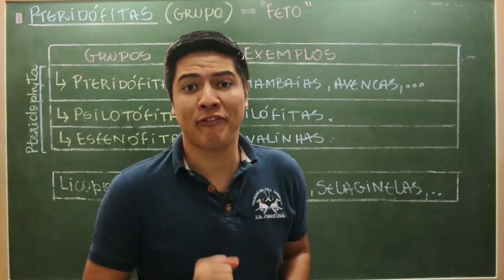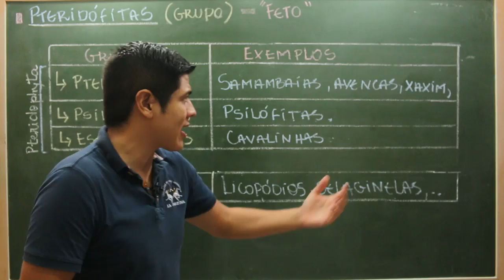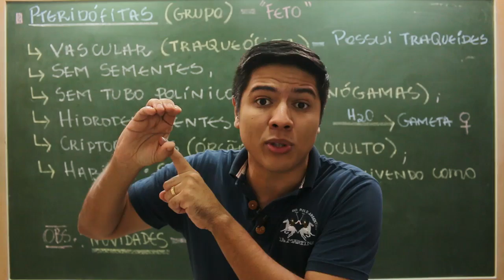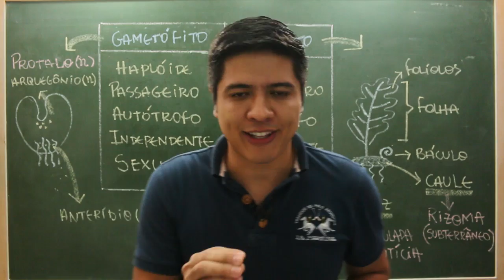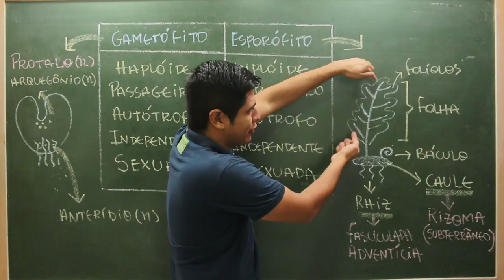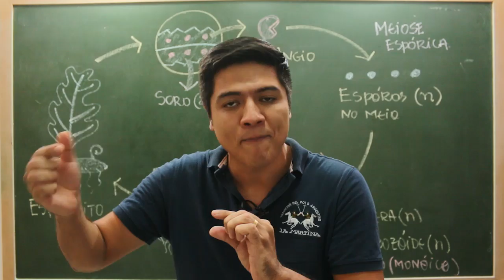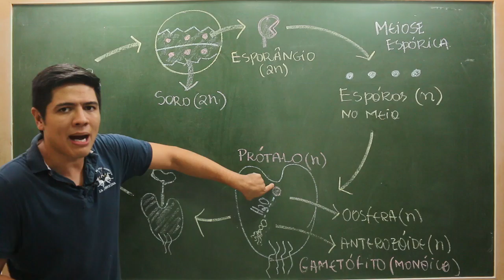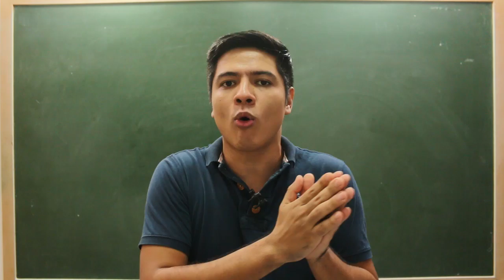PTERIDÓFITAS - BOTÂNICA - Prof. Kennedy Ramos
Nessa vídeo aula vou falar sobre as características gerais das PTERIDÓFITAS para sua Escola, ENEM e vestibulares.